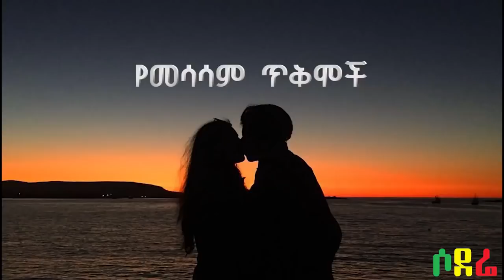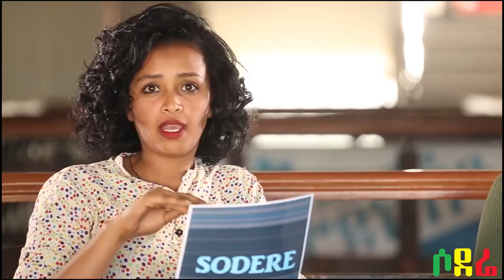የመሳሳም ጥቅሞች - የማለዳ ወግ - Ethiopian Morning Show May 16, 2018